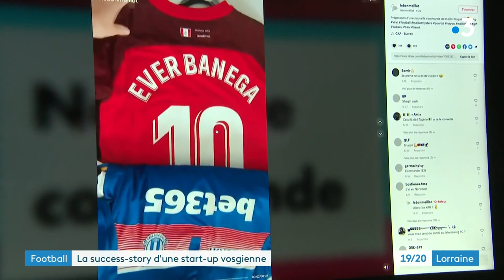Football : une start-up vosgienne vend des box qui contiennent des maillots mystères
C'est un concept qui existe déjà dans le prêt-à-porter : commander une box mystère. une start up vosgienne l'a décliné pour les millots de club de foot.